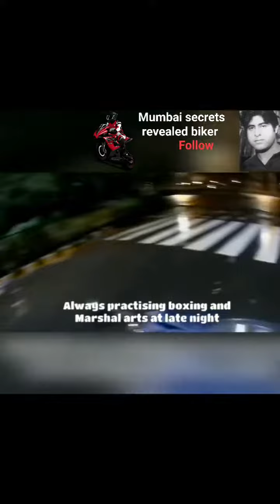marshal artist needs help